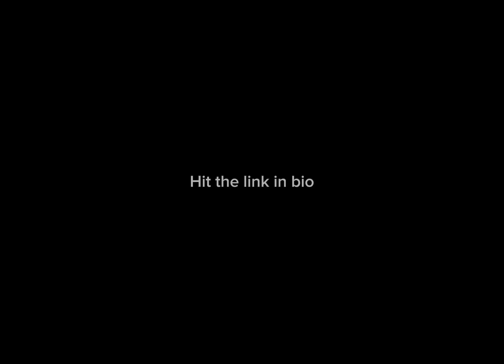Jenny was a friend of mine, but your fleeing the scene after murdering your girlfriend.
Wasn’t pleased with the audio quality of the original upload this should be better.

Extra content, suggested videos and uploads too controversial for YT. Check it out